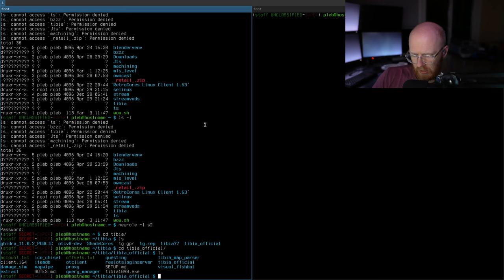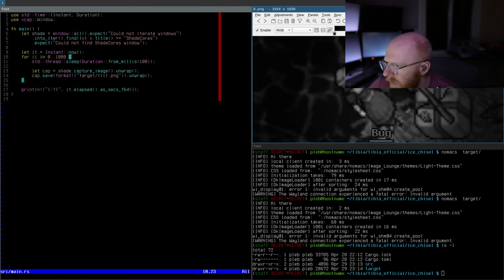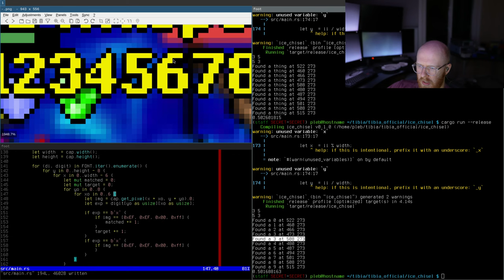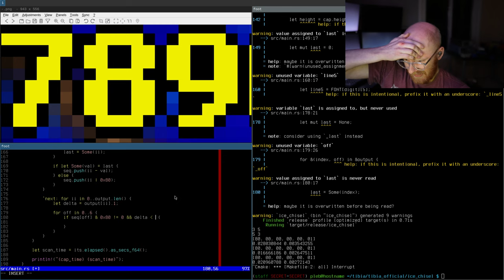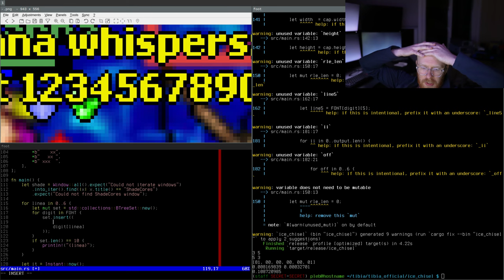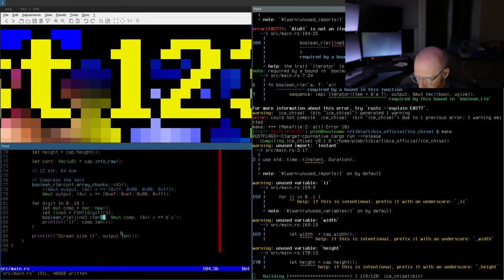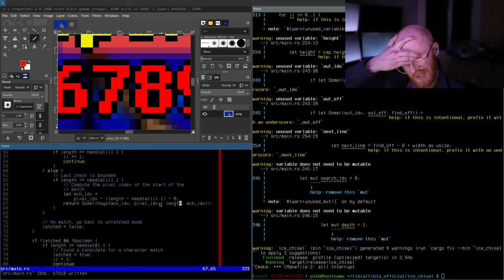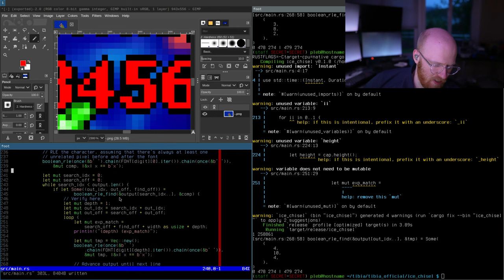Fast image searching for monochrome sub-images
Here's the code that I ended up making for this project, it's kinda cool And the wayland capture